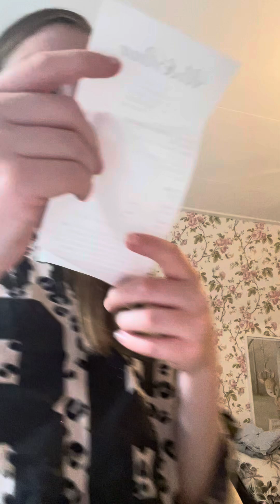Min första video 😊🌸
Hej hörni! Det här är min första video förlåt om den blev lite rörigt men det var bara för att jag hade mindre en 15 min på mig att göra den här videon🌸snälla lika och subscraiba den här videon så blir jag jätte glad 🙂🌸jag kommer att lägga ur en video på torsdag eller  onsdag det beror på när jag kommer hem från ridlägret 🌸🙂😊